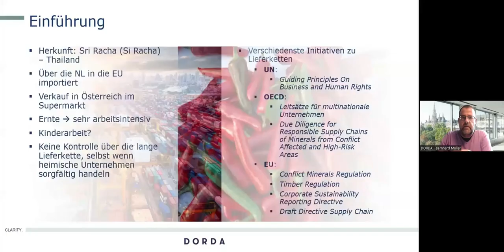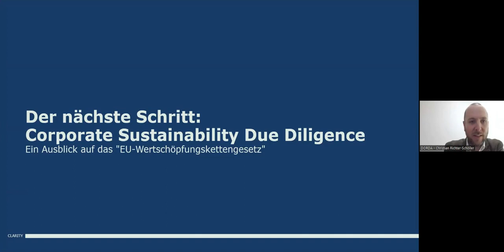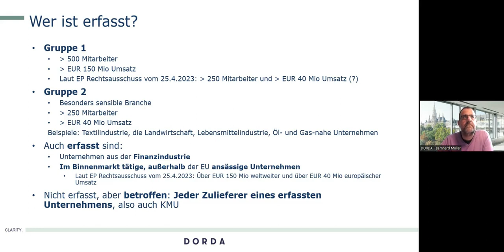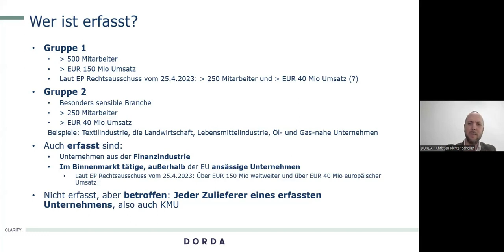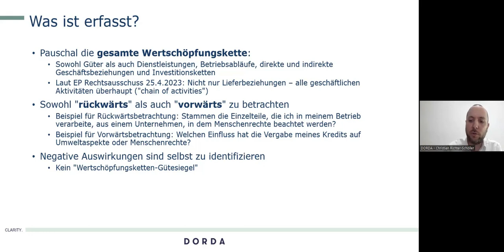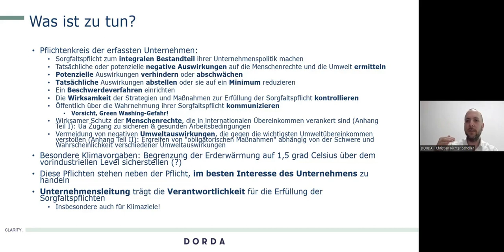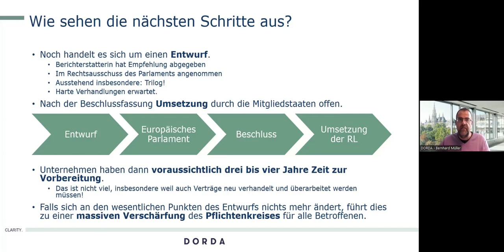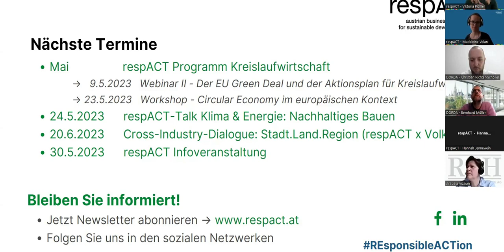respACT-Webinar I (2023): Das EU-Lieferkettengesetz, Schikane oder Chance?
Wie Unternehmen von dieser neuen Verordnung profitieren können.

Im Rahmen des respACT Programm Kreislaufwirtschaft laden respACT und das Circular Economy Forum Austria zu einem interaktiven Austausch zum Thema EU-Lieferkettengesetz ein. Gemeinsam mit Dr. Christian Richter-Schöller (DORDA Rechtsanwälte) und Priv-Doz. Dr. Bernhard Müller (DORDA Rechtsanwälte) erfahren Sie mehr darüber, wie österreichische Unternehmen von der neuen Verordnung profitieren können.

Gefördert vom Bundesministerium für Klimaschutz, Umwelt, Energie, Mobilität, Innovation und Technologie (BMK)